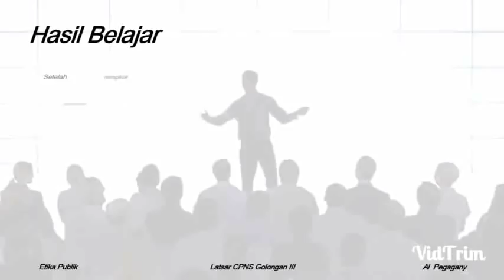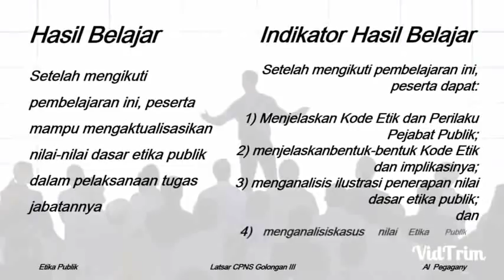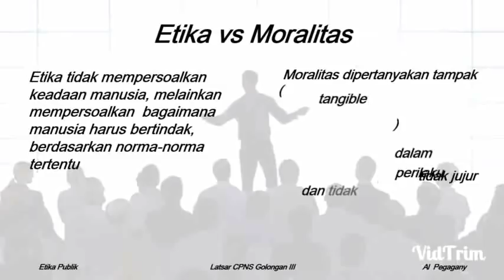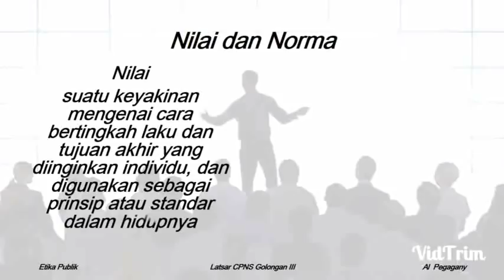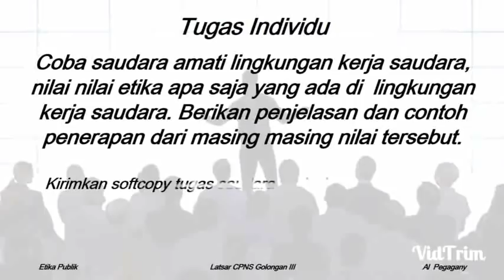Etika Publik e Learning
E Learning Mata Pelatihan Etika Publik bagi peserta Pelatihan Dasar (Latsar) CPNS Gelombang I Tahun 2019 di Pemerintah Kota Lubuklingggau. Peserta berasal dari Pemerintah Kabupaten Musi Rawas.